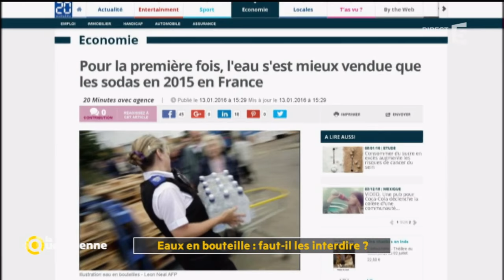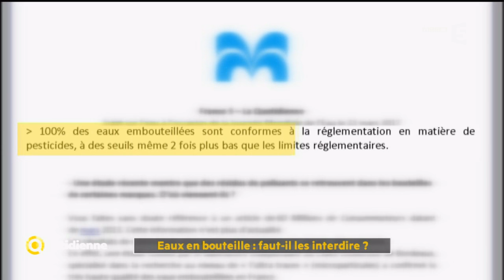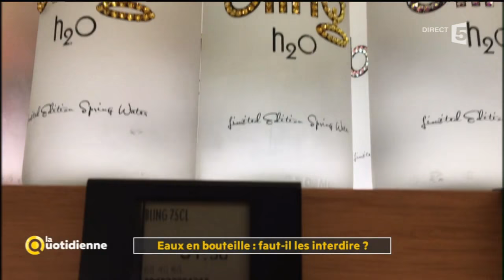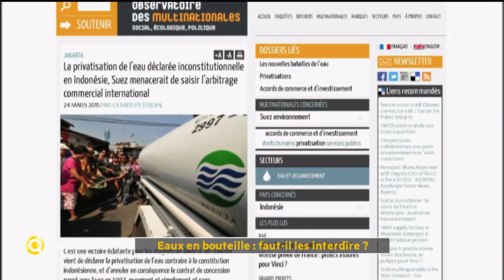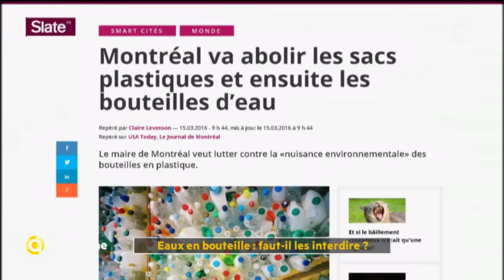Eaux en bouteille : faut-il les interdire ? - La Quotidienne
En 2015, nous avons bu et acheté plus de 8 milliard de litres d’eau en bouteille. Mais voilà, cela pose plusieurs problèmes : présence de pesticides dans l’eau, plastiques polluants, monopolisation des sources d’eaux… Alors faut-il interdire l’eau en bouteille ?